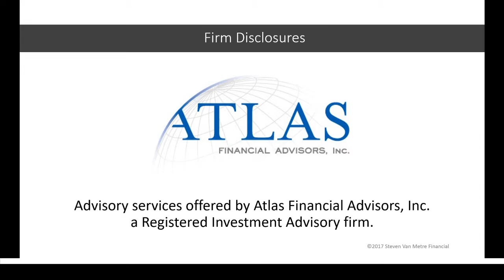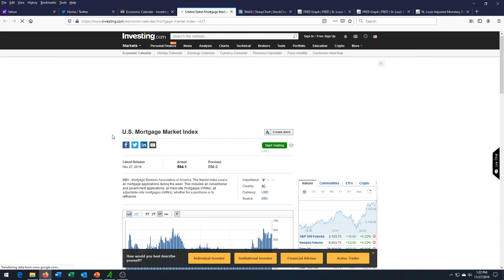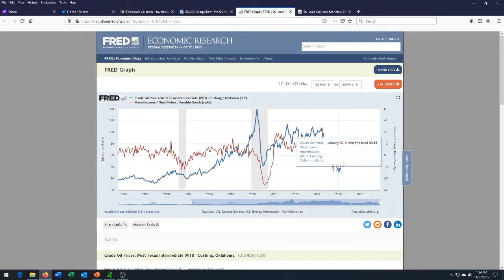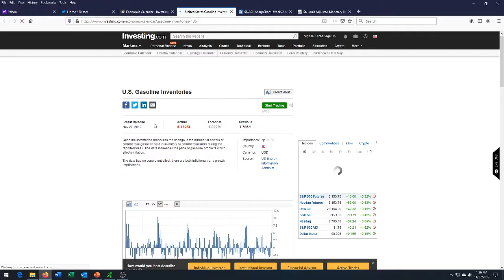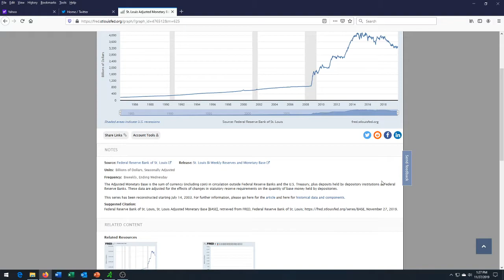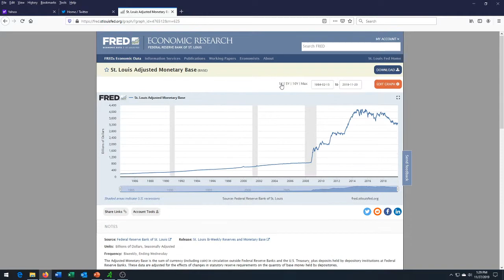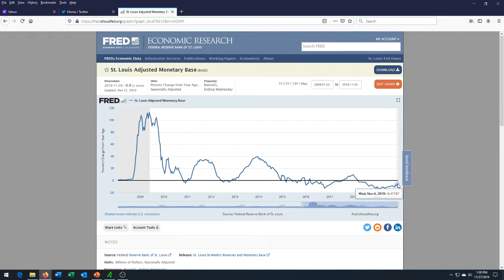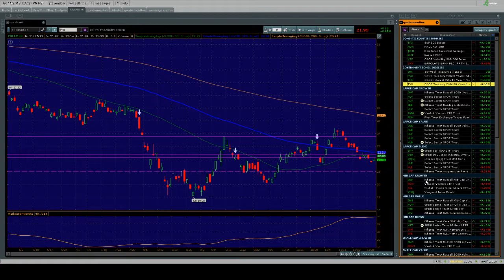Is the Fed's Magic Working?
In tonight's update, we'll look at the recent economic data that shows the global economy is slowing despite investors bidding up U.S. stock prices. We'll also look to see if the Fed's magic is working and a quick look at a couple of charts.